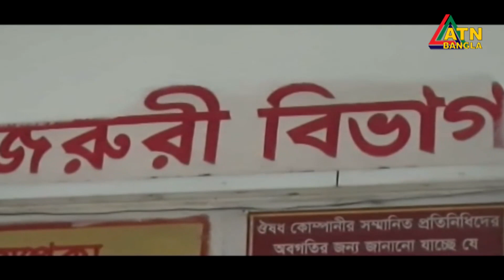এটিএন বাংলা দুপুর ১ টার সংবাদ । 04.07.2022 | Dupurer Khobor | Ajker News | ATN Bangla News